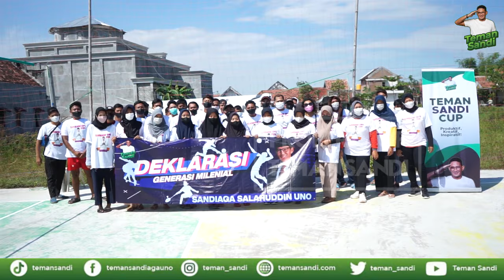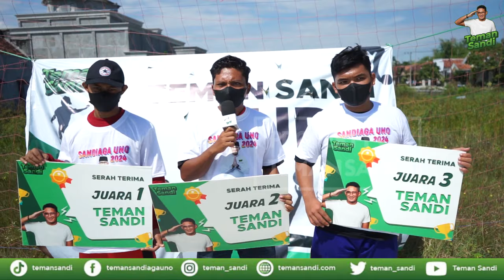TINGKATKAN SOLIDARITAS TEMAN SANDI GELAR LOMBA VOLLY DAN DEKLARASI WARGA DESA PUCANGRO, JAWA TIMUR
Teman Sandi menggelar perlombaan volly. Lomba tersebut bertujuan untuk meningkatkan rasa kekompakan dan solidaritas antar sesama. Dengan lomba volly, diharapkan para millenial mampu mengembangkan bakat dan kreativitas sehingga lebih berkembang lagi kedepannya. Terlihat para peserta begitu semangat mengikuti lomba tersebut.